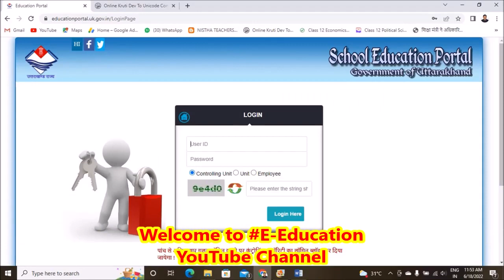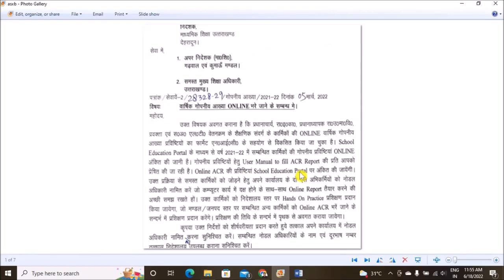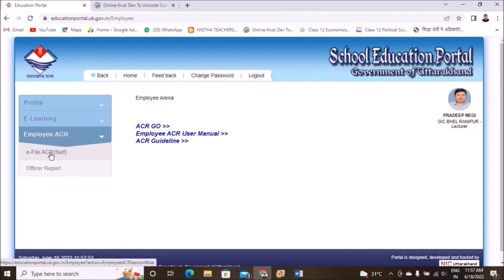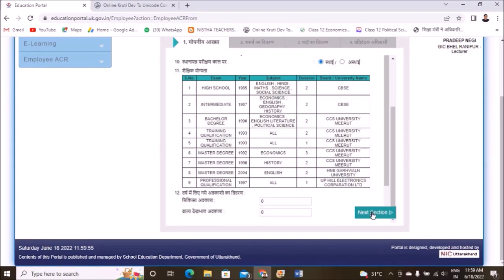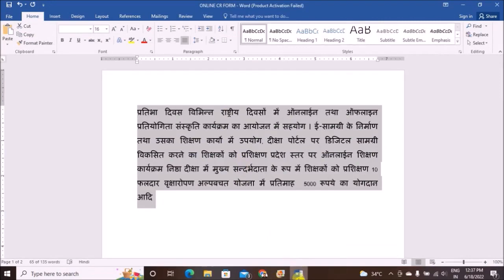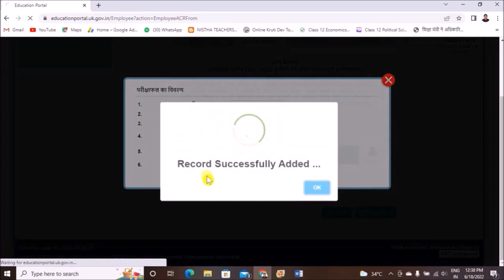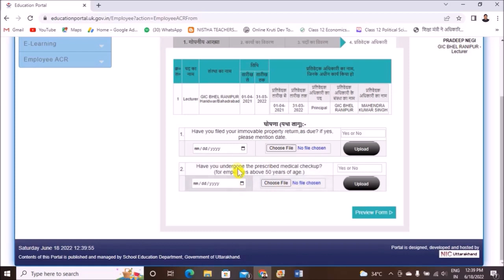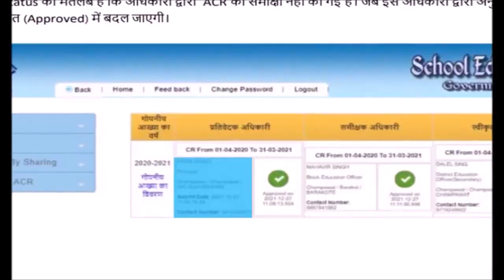शिक्षकों की वार्षिक गोपनीय आख्या CR अब भरी जाएंगी ऑनलाईन Video creator Mr. Pradeep Negi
स्कूल एजुकेशन पोर्टल से सम्बन्धित अन्य वीडियो देखें।
स्कूल एजुकेशन पोर्टल में अतिथि शिक्षकों Guest Teacher के विषयों के मासिक परीक्षा के अंक को कैसे फ़ीड  करें ?

1. स्कूल एजुकेशन पोर्टल में वर्ष 2022-23 में छात्रों का डेटा कैसे भरा तथा अपडेट किया जाता है ?

Mr. Pradeep Negi
Economics-Lecturer